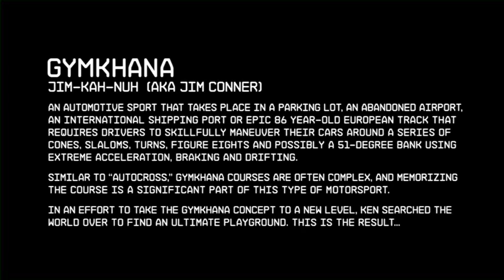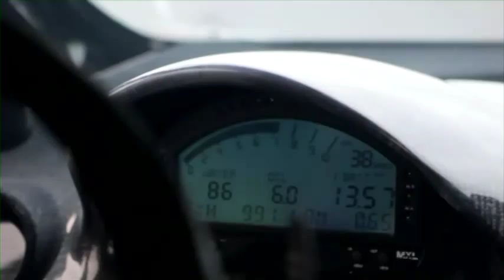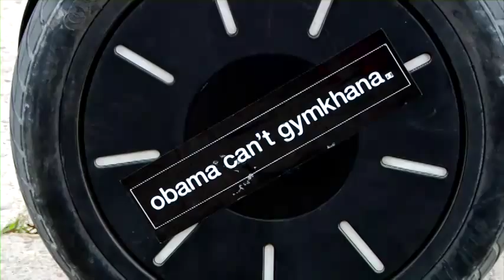FORD FIESTA 2011+KEN BLOCK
Tiro, al sur de París, Francia en Linas en l'Autódromo de Linas - Montlhéry, esta pista oval de 1,58 kilómetros, construido en 1924, cuenta con bancos y pendientes de 51 grados, que es más del doble de la inclinación estándar de la mayoría de los óvalos de NASCAR. Elegido por Ken por esta razón específica, la banca en pista, como demostró ser un desafío único y emocionante. La física de conducción para los montajes realizados eran totalmente desconocidos hasta Ken intento de las maniobras durante el rodaje.